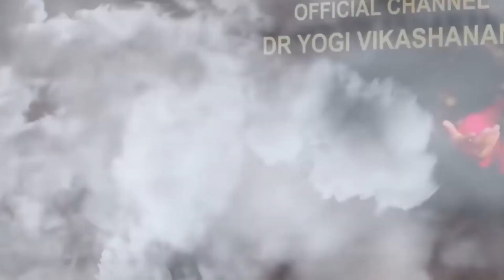You are beautiful, the way you are By Dr. Yogi Vikashananda || Manokranti|| 2018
You are beautiful, the way you are
Nepali philosopher, Patron of Manokranti movement, Motivational speaker, Super learning, reiki, Mind Technology, SMART Yoga, Kundalini, Meditation, Tantra Yoga, Manokranti,
Dr. Yogi Vikashananda

Guru
Dr. Yogi Vikashananda
Nepali philosopher
Manokranti movement
Manokranti Center
Motivational speech
Super learning
Mind Technology
SMART Yoga
Kundalini
Meditation
reiki
Tantra Yoga
Manokranti
Memory Master
Dr. Yogi Bikashananda
spiritual awakening
spiritual awakening in nepali
spiritual awakening meditation
spiritual awakening guided meditation
spiritual reality power of meditation
spirituality by Dr. Yogi Vikashananda
spirituality
spiritual music
spiritual songs
spiritual nepali songs